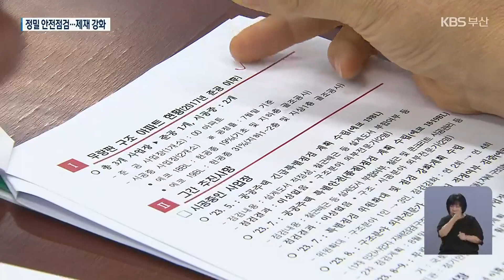부산시 ‘무량판’ 건물 모두 조사…제재 강화 / KBS 2023.08.18.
[앵커]

 철근이 빠진 무량판 구조 아파트의 부실 논란과 관련해 부산시와 시의회 등이 오늘, 대책을 논의했습니다.

 부산시는 전체 무량판 구조 건물 61곳을 정밀 안전점검하고, 시공사와 감리에 대한 제재도 강화하기로 했습니다.

 [리포트]

 무량판 구조로 지어진 경남 양산 사송신도시의 LH 임대아파트.

 8백여 가구가 입주할 예정인 이곳에, 아파트를 떠받치는 무량판 기둥의  철근 30% 가까이가  빠진 것으로 드러났습니다.

 부산시는 다음 달까지 민간에서 재개발·재건축 중인 무량판 아파트 6곳을 포함해 모두 61곳의 공동주택과 일반 건축물을 정밀 안전점검합니다.

 부산도시공사도 무량판 구조로 발주해  짓고 있는 아파트 2곳과 준공한 아파트 1곳을 따로 점검했습니다.

 [김용학/부산도시공사 사장 : "구조, 시공 분야 외부 전문가로 구성된 특별 안전 품질 점검 계획을 수립하여 (공사중인 아파트의) 철근, 배관, 설계도서 적합 여부 등을 점검한 결과, 이상 없음을 확인하였습니다."]

 부실 공사를 한 시공사와 감리에 대한 제재도 강화합니다.

 이에 따라 부산시는 이번 점검에서 보수나 보강이 필요한 경우 시공사가 모든 비용을 지게 할 계획입니다.

 특히 시공사나 감리 등의 위반 사항이 적발되면 기존 최대 2년 이하의 징역이나 벌금형에 더해  영업정지나 등록말소 등의 행정처분도 내립니다.

 [김봉철/부산시 주택건축국장 : "앞으로 부실시공 방지를 위해서 설계 단계에서 건축심의를 강화하고, 시공 단계에서는 정기적으로 점검을 강화하도록 하겠습니다."]

 또 설계 단계에서  부실을 확인할 수 있게 부산시 건축지원센터를 과 단위로 승격하고 인원도 보강할 예정입니다.

 국토교통부도  오늘, 무량판 구조가 적용된 민간아파트 안전점검 기준을 정해 지침을 배포했습니다.